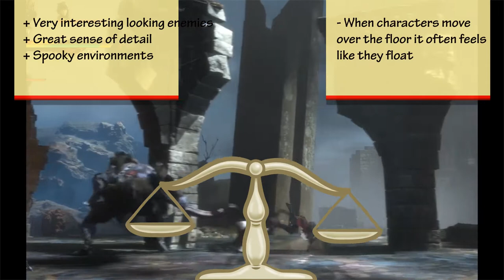Pre-Verdict Indie Game: Rot In A Porcelain Dream | Preview | Trailer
Rot is a 2.5D tag-team action adventure that combines exploration and fighting game mechanics. Explore a dying, dark fantasy world warped by powerful personas known as beacons. Fight, survive, save your home, and watch as the world around is changed as the powers of the beacons strengthen or weaken.

DEVELOPER : Yamo Studios

+ Very interesting looking enemies
+ Great sense of detail
+ Well worked out spooky environments

- When characters move over the floor it often feels like they float